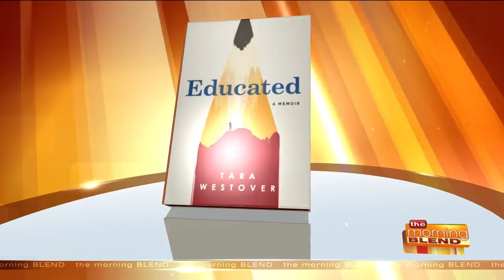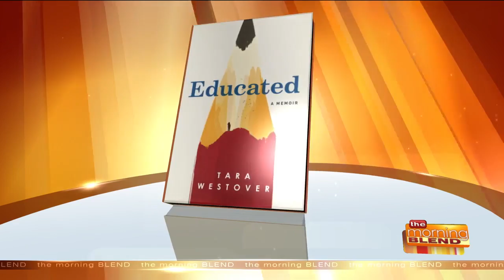Carole Barrowman Shares Must-Have Memoirs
One reason memoirs are popular is because they let us get a peek into somebody else's life. But what makes a really good memoir? Author, English professor, and book reviewer Carole Barrowman is back with her recommendations for must-have memoirs.  For more information on Carole and her own books, visit BarrowmanBooks.com. And check out her quick reviews below:  "Educated" by Tara Westover (Random House) - No surprise that this memoir is my first choice. It’s about how one young woman’s education changes her life. Literally. Born and raised by survivalist parents in the mountains of Idaho, she got no formal education, no medical care, and had no idea of the world outside of her family whom she loves dearly until one of her brothers leaves and returns after college. She decides to take the same risk, eventually earning a PhD. This is an elegant memoir full of sorrow and grace and insight about the nature of family and what it means to be educated.  "A Thousand Naked Strangers" by Kevin Hazard (Scribner) - This is not the memoir of you think it is…. It’s the reflections of a First Responder on the streets of Atlanta. It’s sad (you’ll cry), but it’s riveting, and darkly funny. The author was a journalist before he became an EMT and he knows how to tell a story.  "It’s Okay to Laugh (Crying is Cool Too)" by Nora McInerny Purmort (Dey Street Books) - Despite the premise of this memoir, I found this memoir to be deeply moving in a life-affirming way. It’s about a young couple who fall in love and pretty soon after he is diagnosed with terminal cancer. They get married, have a son, and live each day with purpose BECAUSE it is his last.  "Talking as Fast As I Can" by Lauren Graham (Random House) - This is full of sweet self-deprecating humor (no surprise there) and lots of charming stories about her early family life (live on a houseboat), and how she got started in acting, including lots of stories from Gilmore Girls and Parenthood. This book is just like her most famous character, Lorelei. It wanders off on tangents from her life-story to anecdotes and advice, which I think gives her memoir quite a distinctive personality.